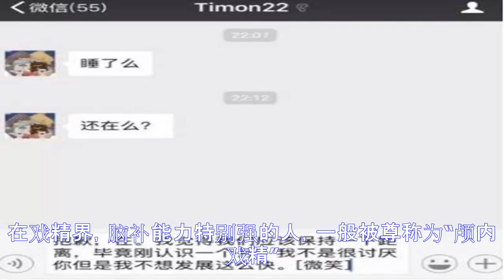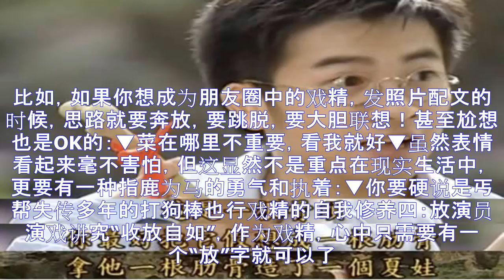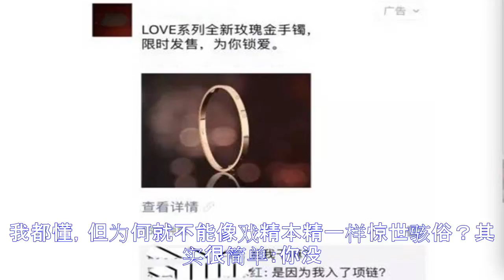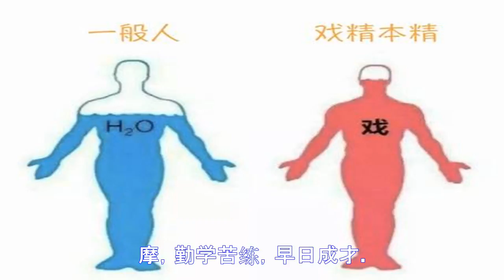朋友圈戏精养成指南：5步教你放飞自我，冲击奥斯卡